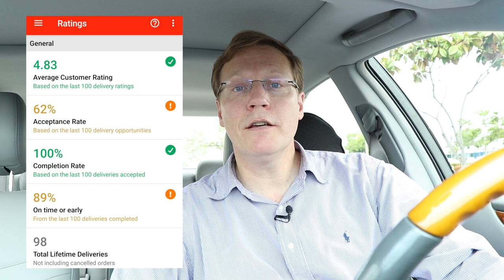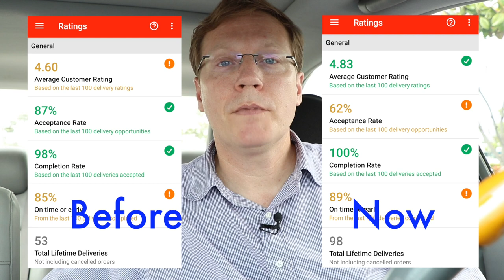RussRyde Food Delivery Ryde Along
Hello fellow and future delivery drivers,

Grocery delivery companies are booming and you can earn a lot of money and not put as many miles on your car.  Food delivery is also a great way to earn extra money and it’s a little different because you spend most of your time in your car.  Want to ride along with me and see how it goes doing food deliveries?  Check out the video.

I didn’t mention in the video but it is very important to take pictures of all your food drop-offs, even if the app doesn’t require it.  This will help you prove that you did deliver the food if needed.

Drive during peak delivery times, breakfast lunch, and dinner!  Do food deliveries when rideshare is slow.  Do grocery shopping apps when food deliveries are slow.  You have options!  Have fun when delivering food too!  Communicate with your customers for increased earnings (through tips) and ratings.

Check out my previous video “Text Messaging For Ratings and Tips” to learn more.  It’s also my channel’s featured video.